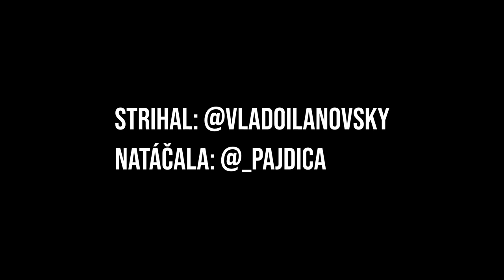TJ Priehrada Nitrianske Rudno U19 🆚 TJ Nový Život Veľké Uherce U19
VI. Liga U19 - Finále - 14. kolo